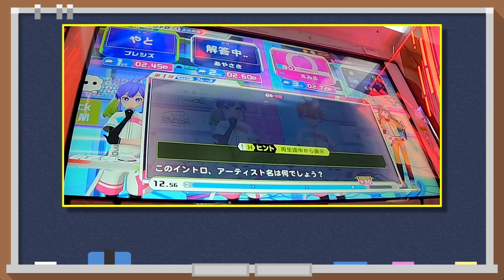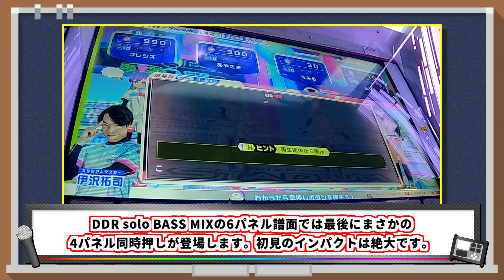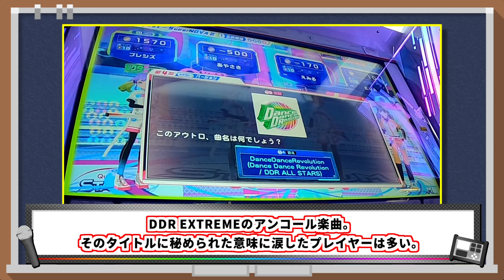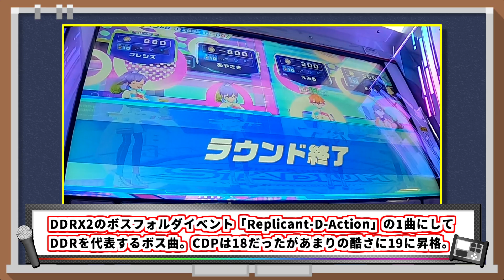【DDR曲当て】初代足神が挑むQuizKnock STADIUM ‹2ndSTAGE›【BEMANIイントロSTADIUM】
DDRを初期からやっているプレイヤーがやってみたらこうなりました！
曲に関する小ネタも掲載しております。